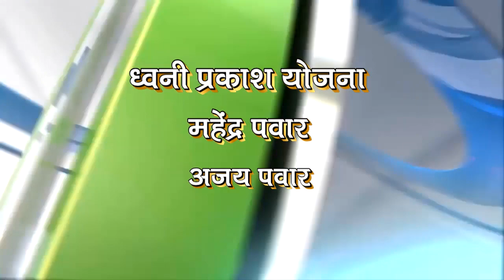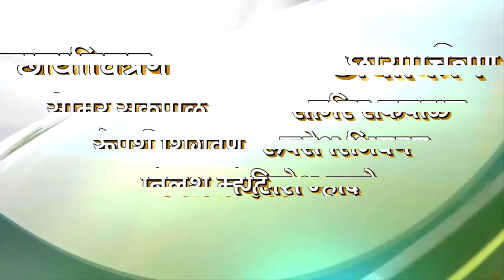Deep News 01 May 2019